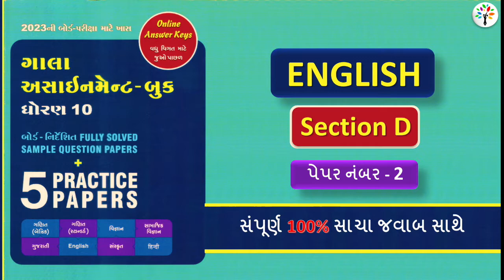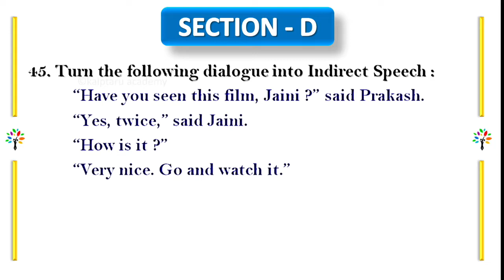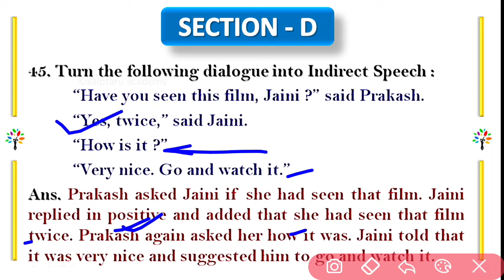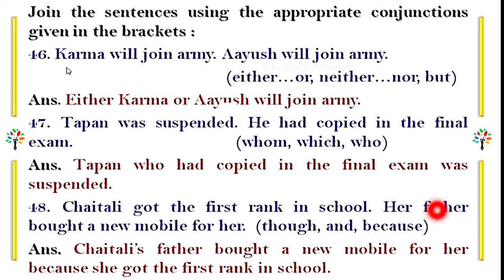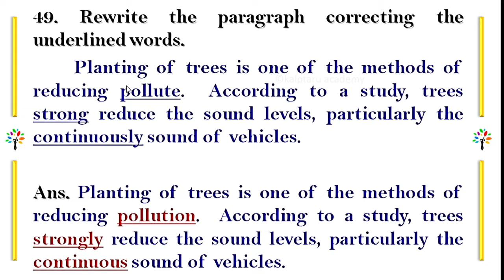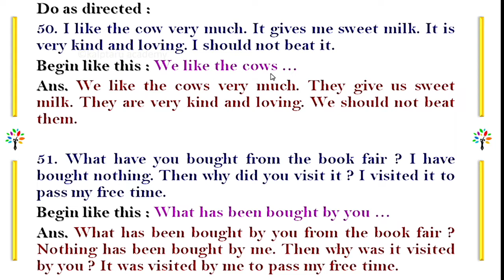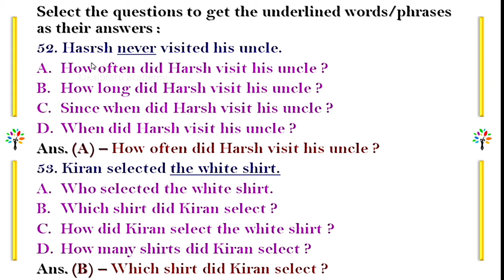std 10 english assignment solution 2023 |std 10 english gala assignment 2023 |std 10 english paper 2